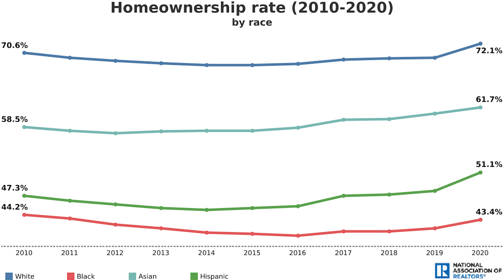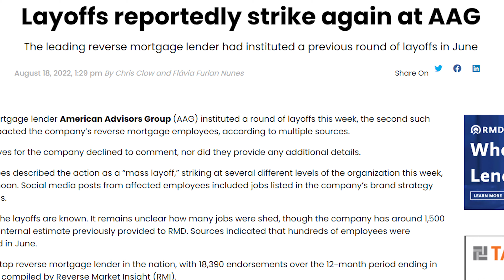Citi Mortgage Lender Program 2022 | Info On The Go Ep 122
Citi just announced that it's mortgage lender program for 2022 is being revamped.  Find out who qualifies and how similar it is to BofA's new program.

Welcome to Info On The Go where we provide tips, trick and insight on buying, selling or investing in real estate THE EASY WAY.
We have so many people contacting us who are moving here to Los Angeles California and we ABSOLUTELY love it! Honestly if you are moving or relocating here to Los Angeles or Southern California, we can make that transition so much easier on you!!

Dietric Williams, Compass
DRE 01804850
Compass
DRE 01991628